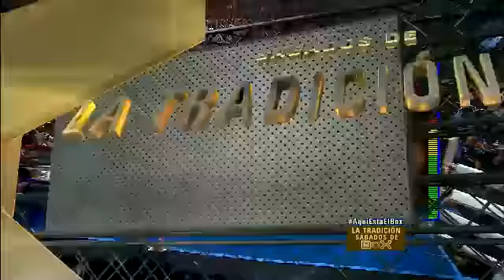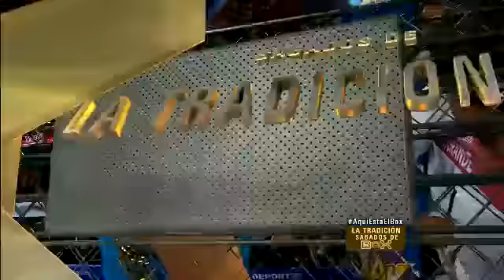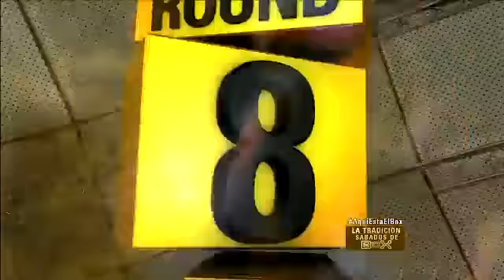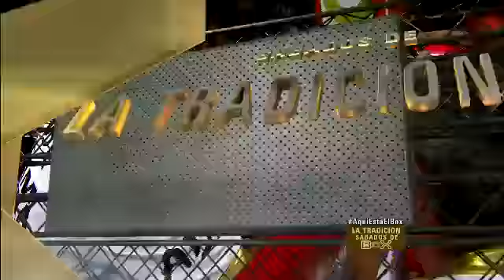Ibeth Zamora vs Esmeralda Moreno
Ibeth “Roca“ Zamora retiene su corona al superar por puntos a Esmeralda “Joya“ Moreno en Metepec.

Ibeth _La Roca_ Zamora vs Esmeraldo _ La Joya_ Mor.

Disfruta las funciones de Sábados de Box por Televisa Deportes.

Esmeralda, lista para cualquier rival. A semanas de estrenar el cinturón mundial de peso minimosca, la Joya cumplió con el monitoreo de su tonelaje tal y .